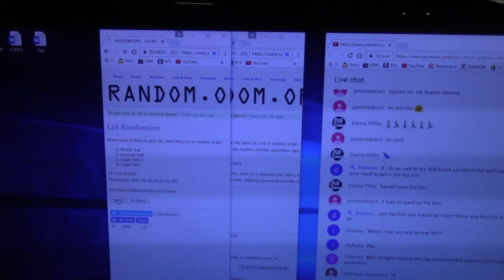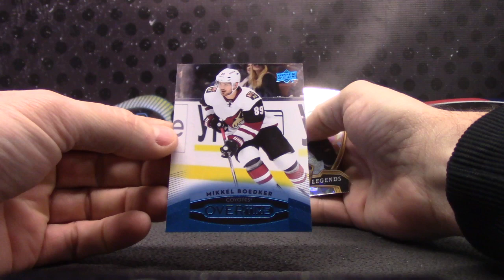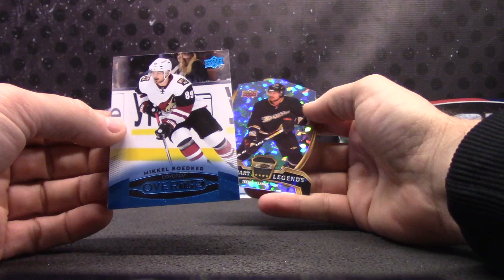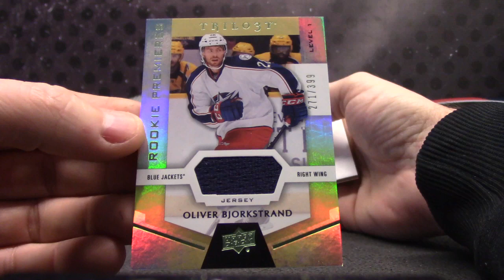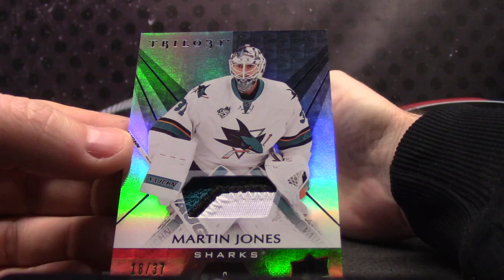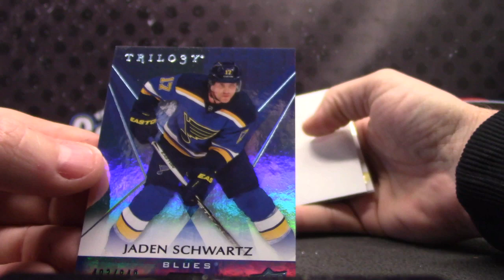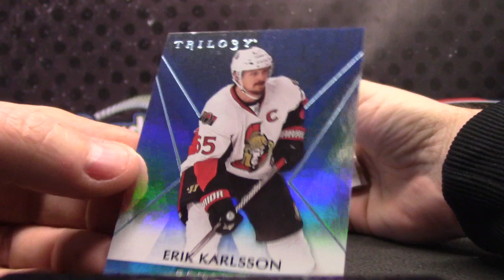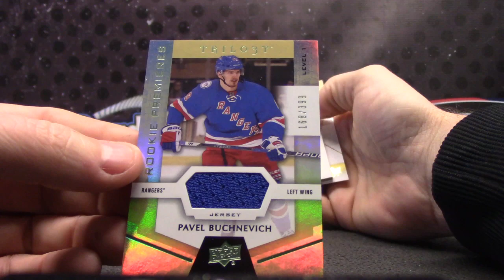2016/17 Trilogy Hockey 2 Box Division GB